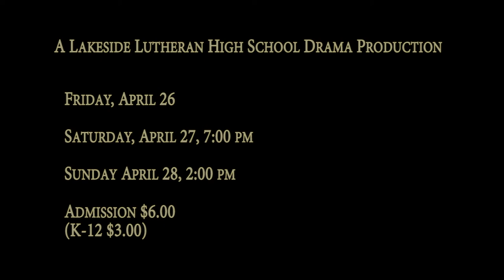Lakeside Drama: Hound of the Baskervilles Trailer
The greatest of all Sherlock Holmes Adventures!
Directed by Mr. Marcus Buch

Performed in a nineteenth century setting, this production takes literature's most spine-chilling mystery and turns it into a play of suspense, humor, and ultimate terror.

Sir Henry has become heir to the vast Baskerville fortune, a legacy that comes complete with a family curse—death at the fangs of a living horror prowling the English moor. Only Sherlock Holmes can stop the beast from striking again. While mysterious lights signal Baskerville Hall, and the hound terrifies the countryside, the sleuthing begins and suspicion falls on sinister servants, butterfly collectors, ladies in distress, and escaped convicts.  Who wrote the letter that summoned the hound? Why do its eyes emit flame?  What is the significance of the prehistoric huts dotting the moor?  Is Sir Henry's romance with the lovely Kathy doomed?  Is the supernatural at work? Audiences will have a terrific time attempting to discover the true killer—and reacting to the surprise twist.

From the classic thriller of Sir Arthur Conan Doyle, adapted and dramatized by Tim Kelly, Lakeside Lutheran High School is pleased to present The Hound of the Baskervilles.

Tickets are available through cast members until April 7. Tickets are available by calling the Lakeside office beginning April 8. Reserve your whole seat, but you'll only need the edge!

Lady Agatha Mortimer: Beth Grunewald
Perkins: Aly Carter
Watson: Jordan Gaal
Sherlock Holmes: John Stratman
Mrs. Barrymore: Tori Lober
Sir Henry: Nathan Bartels
Barrymore: A.J. Grefsheim
Kathy Stapleton: Emily England
Jack Stapleton: Adam Poyner
Laura Lyons: Torey Schoebel
Selden: Tim Pochowski
Sir Hugo:Brandon Schwoch
Sir Hugo's wife: Hope Letko
Videocast and Extras: Tayler Carew, Caitlin Keller, Alex Kohlstedt, Josh Schoenfeld, Katelyn Wolf

Promo Edited by John Stratman